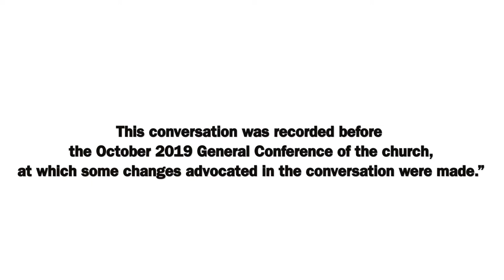Women in the Church - Valerie Hudson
This week, we are sharing a conversation with Valerie Hudson Cassler. Valerie is a distinguished professor of International Affairs at Texas A&M. She formerly taught at BYU, and has been an influential thinker and writer on Latter-day Saint issues.

Valerie was in Provo not long ago and sat down for a very intriguing conversation Aubrey Chaves, Cami Frost and Lindsay Broadbent of Faith Matters.

We should note that since this conversation was recorded before the October 2019 General Conference, some of the issues on which Dr. Hudson was suggesting change have now been addressed.